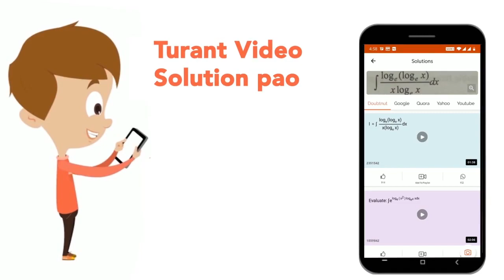दो वर्ष पहले दिल्ली की जनसंख्या 55000 थी। पहले वर्ष में इसमें 12% से वृद्धि हुई और दूसरे वर्ष 15...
दो वर्ष पहले दिल्ली की जनसंख्या 55000 थी। पहले वर्ष में इसमें 12% से वृद्धि हुई और दूसरे वर्ष 15% से कमी हुई। दो वर्षों के अंत में शहर की जनसंख्या कितनी थी?
Class: 14
Subject: MATHS
Chapter: प्रतिशत
Board:GOVT

👉 Have Any Query? Ask Us.